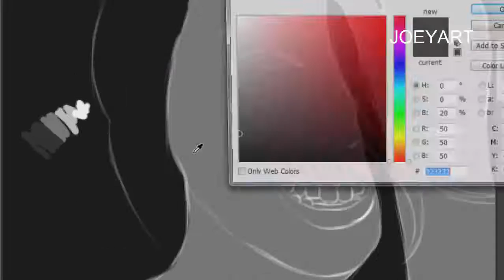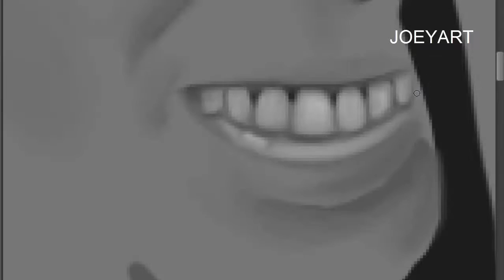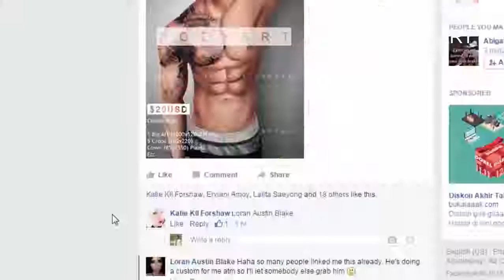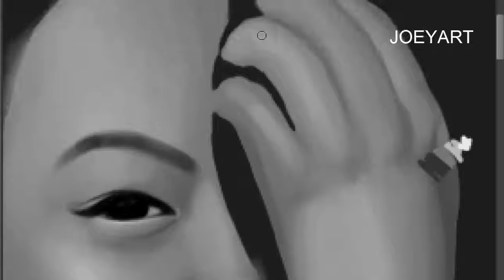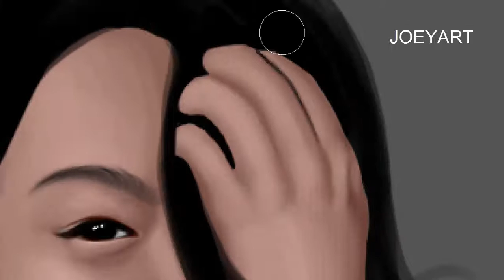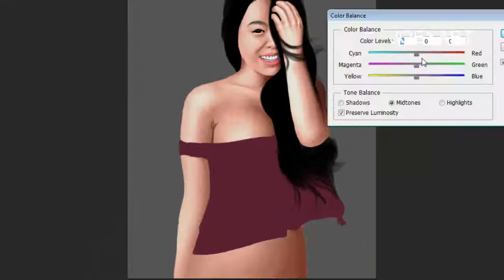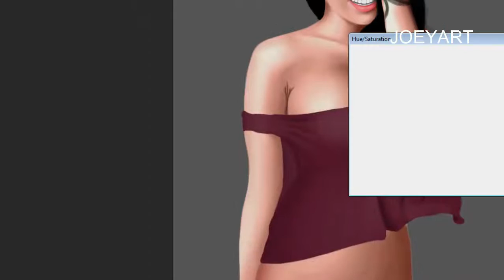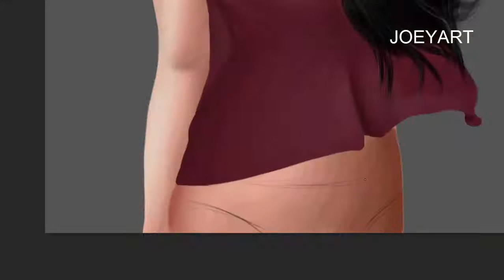IMVU Premade | Digital Paint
IMVU Premade | Digital Paint (Sold)

Price : ---

Comes with :

✔ 1 Big Art
✔ 5 Crops
✔ Cover
✔ Etc.-